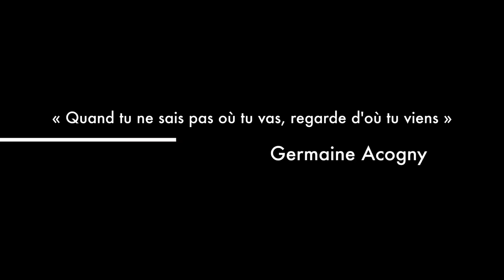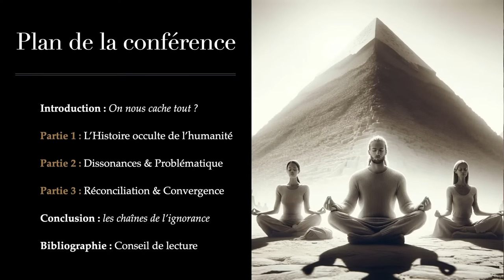Histoire VS Ésotérisme : Archéologie interdite - Mise à jour 4.0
⏳ Comme tous les deux ans, je vous donne rendez-vous pour une émission de « Mise à Jour » dans le domaine de l’Histoire et de l’archéologie.
🚫 Intitulée « Archéologie Interdite ? », cette série de vidéos a pour but de corriger les éventuelles erreurs de mes vidéos passées, mais également de donner des outils méthodologiques pour ne pas sombrer dans les fantasmes du Web et autres documentaires douteux (LRDP 1 et 2, K2019, etc…).
🔗 Néanmoins, ma chaîne YouTube a aussi pour vocation d’ouvrir des portes de réflexion et d’établir des connexions entre des domaines parfois très différents entre eux.
🤔 Ainsi, dans cette nouvelle vidéo de mise à jour, j’ai décidé d’explorer les divergences et convergences entre « l’étude scientifique de l’Histoire » et « l’Histoire occulte de l’humanité en ésotérisme ».
🧐 Tout les oppose de prime abord et c’est pourquoi nous allons prendre le temps d’étudier leurs différences de fonctionnement, leurs objectifs, et leurs mécanismes. Au cours de l’émission, nous explorerons les théories sur les civilisations disparues, les grands mythes archétypaux, les modèles explicatifs tels que la cyclologie et l’histoire linéaire, ou encore la question des anomalies archéologiques.
👁️ Enfin, nous tenterons de réconcilier ces deux matières antagonistes, afin d’ouvrir un nouveau regard sur le sujet.
💡 P.S. : Il ne s’agit en rien de légitimer ou d’approuver l’approche ésotérique de l’histoire, mais de comprendre ses objectifs et son fonctionnement. Nous verrons ainsi en quoi elle peut avoir son utilité dans une approche globale.

▬▬▬▬▬▬ Bibliographie ▬▬▬▬▬▬

- Ludovic Richer, Arcana les mystères du monde : les civilisations oubliées

Textes ésotériques et romans cités dans l’émission :

- James Churchward, le continent de Mu
- Graham Hancock, l’empreinte des dieux
- Helena Blavatsy, La doctrine secrète
- Paul le Cour, L'ère du verseau
- P.V. Piobb, L'Evolution de l'Occultisme et la Science d'aujourd'hui
- Dorothée-Marguerite Koechlin de Bizemont, Les Prophéties d'Edgar Cayce
- René Guénon, La Crise du monde moderne
- Antoine Court de Gébelin, Le Monde primitif
- Louis Jacolliot, les Fils de Dieu

▬▬▬▬▬▬ Musiques ▬▬▬▬▬▬

Atlantis, Audionautix

▬▬▬▬▬▬ Tags ▬▬▬▬▬▬